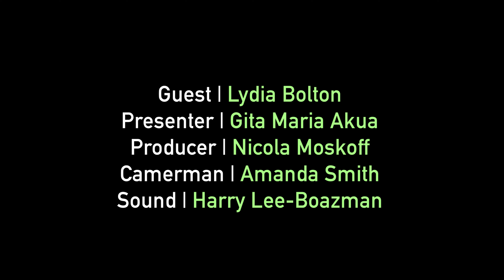The Designer Upcycling Unwanted Textiles Into Sell-Out Collections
Get 2 Know | Lydia Bolton

We met up with Lydia to talk about how she has been building her brand online while staying connected to the sustainable fashion community offline through pop-ups and hosting workshops. Lydia has also collaborated with brands like Nike discovering new ways of up-cycling clothing to push sustainable fashion forward.

Lydia’s creativity and knack for reinventing secondhand textiles into funky garments really makes her stand out.

Shop her one-off knits and more fun pieces on lydiabolton.co.uk

Guest: Lydia Bolton
Presenter: Gita Osei-Bonsu
Produced by Clean Cut TV